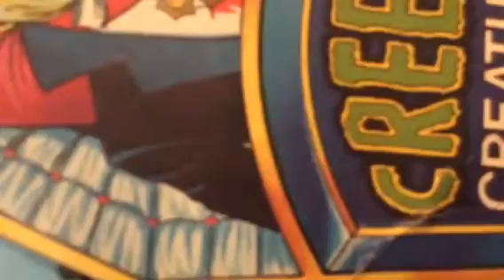Custom MK7 Music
Note: I didn't make any of these bcstms I downloaded and renamed them to play over different songs